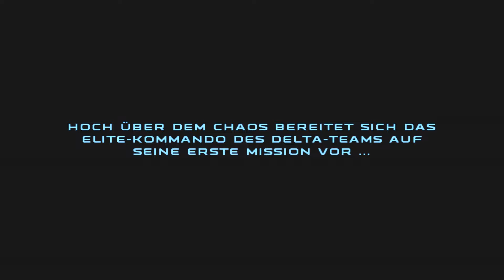200 Abonnenten Special // Star Wars Republic Commando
Let's Plays auf der Xbox One X

Und zwar Star Wars Republic Commando :) Hoffe sehr es gefällt euch!